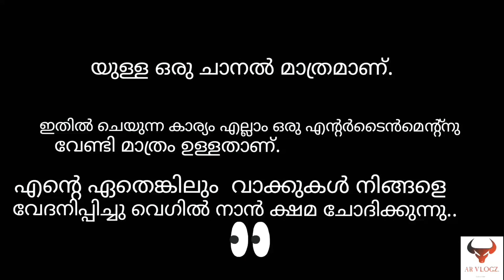SUPER hit comedy reaction video part 3#AR Vlogs.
Gayz this video is jus for an entertainment purpose..